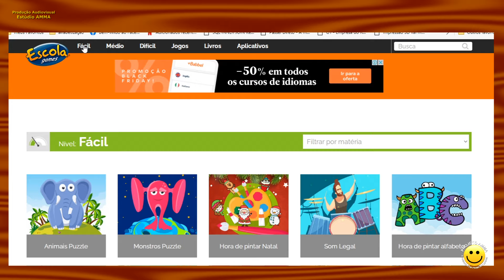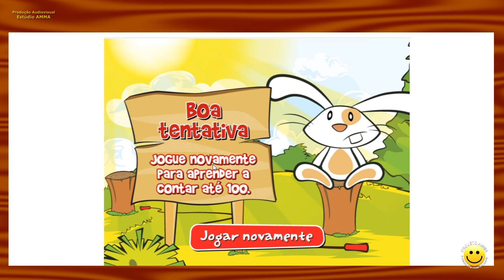Oficina de Informática - Ivany - Aula 23 - Jogo virtual - Pular Corda